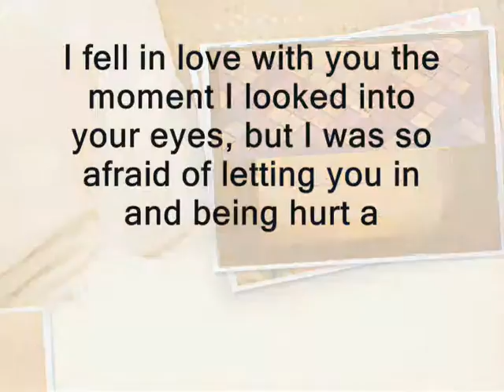I fell in love with you the moment I looked into your eyes,